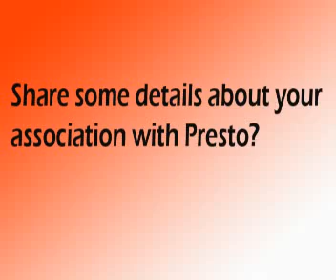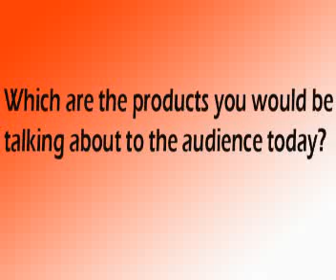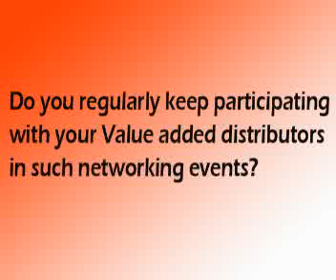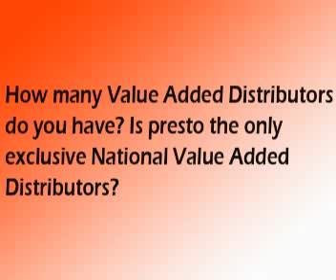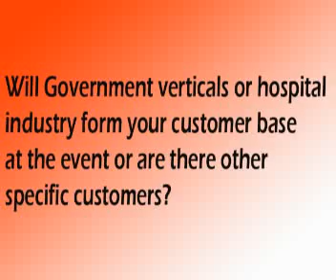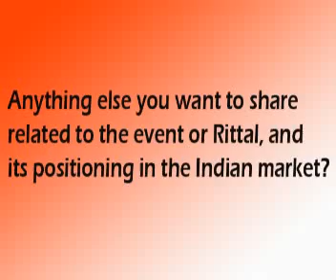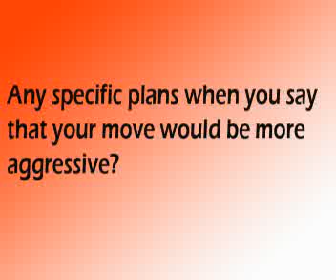Arun K. Nathan, Managing Director, Rittal on VARIndia TV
Arun K. Nathan, Managing Director, Rittal shares his view on VARIndia TV